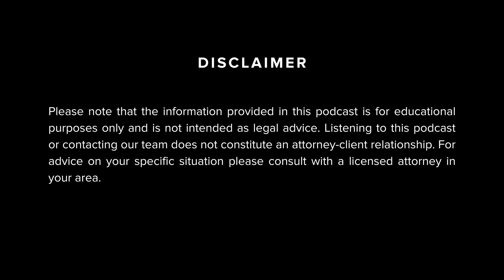EP02: How to Prepare Emotionally and Logistically for Divorce and Custody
Welcome to another episode of "Behind The Case" with Attorneys Tyler Monahan and Heather Ogier from Turner Monahan PLLC. Today, they tackle the emotional and logistical challenges of divorce, starting with the emotional toll it takes on clients. They stress the importance of having a compassionate legal team to navigate this difficult period.

Tyler and Heather describe their dual roles as legal advisors and emotional counselors, providing clients with both legal guidance and emotional support. They emphasize the need for professionalism and avoiding unnecessary conflicts with opposing counsel to secure the best outcomes for their clients.

This episode also explores high-net-worth divorces, discussing the complexities of asset discovery and the involvement of financial experts. Tyler and Heather explain the process of tracing hidden assets, including offshore accounts, to ensure a fair distribution of property.

Real estate and child custody issues are thoroughly examined, with Heather reassuring clients that moving out of the marital home does not mean forfeiting their share of the equity. They discuss the court's focus on children's stability during divorce, which plays a crucial role in custody decisions.

Key discussions in this episode:
(0:51) How do attorneys help navigate the emotional turbulence of divorce?
(5:20) How long does a divorce take if the other person doesn't respond?
(5:59) What does a high-net-worth divorce look like today?
(9:25) How does real estate factor into high-net-worth divorces?
(14:35) How can I discover hidden offshore accounts in my divorce case?
(17:26) What role does financial knowledge play in legal asset discovery?
(18:51) Considering divorce or child custody in DFW?

Tune in now to gain deeper insights into the details and examples we've discussed. Moreover, at Turner Monahan, we have over 50 years of experience in handling complex cases, and we understand the challenges of divorce and custody issues. For those in the Dallas-Fort Worth area seeking information or assistance, don't hesitate to schedule a free consultation with our experienced attorneys. We're here to support you through these challenging times.

➡ Book Your Free Consultation With Our Team
➡ Explore our website for additional details
➡ Dive into our blog for insights on related subjects